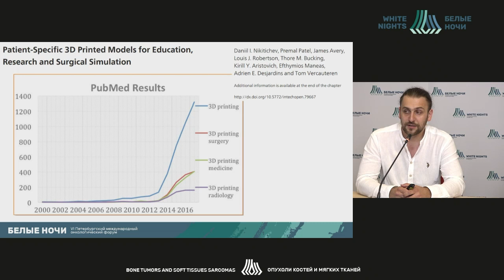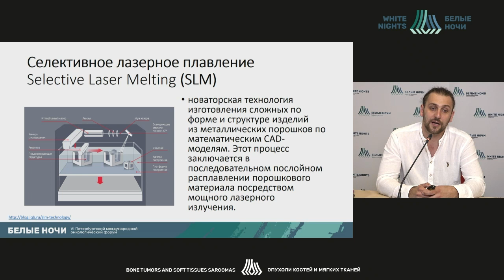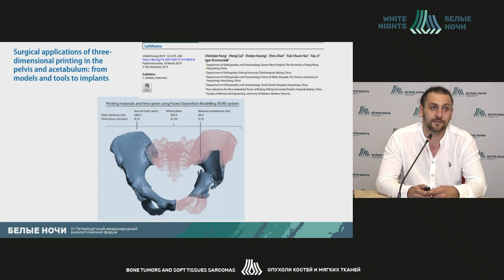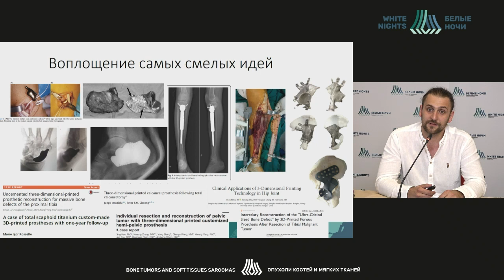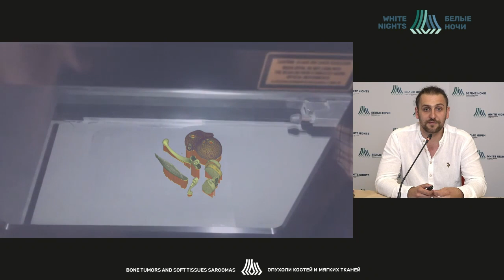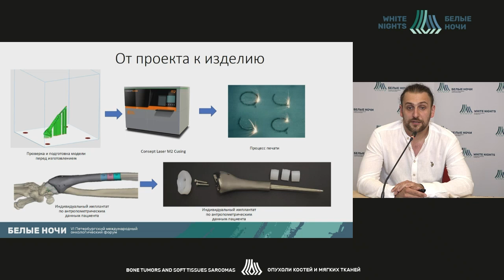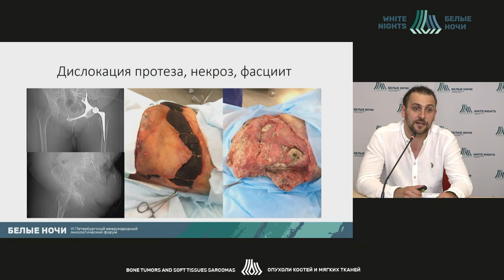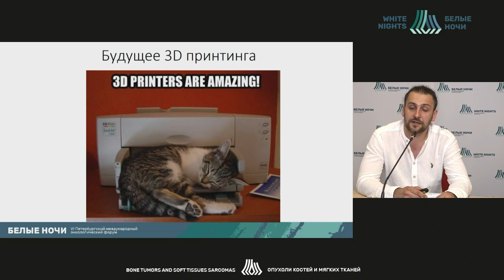3D-принтинговые технологии в реконструкции пострезекц. дефектов при опухолях опорно-двиг.аппарата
3D-принтинговые технологии в реконструкции пострезекционных дефектов у пациентов с опухолями опорно-двигательного аппарата

Зиновьев Григорий Владимирович - заведующий хирургическим отделением опухолей костей, мягких тканей и кожи -  врач-онколог ФГБУ «НМИЦ онкологии им. Н.Н. Петрова» Минздрава России, к.м.н., Санкт-Петербург